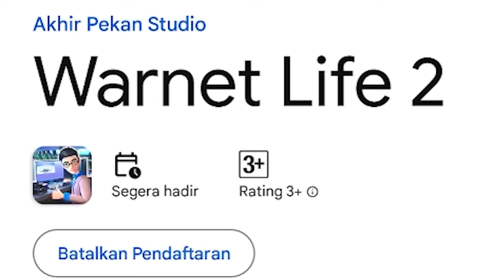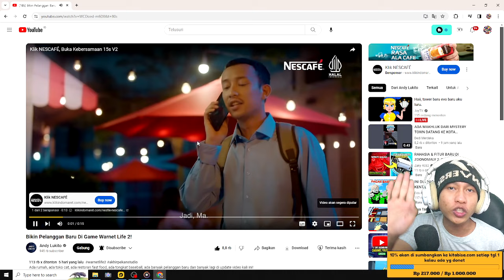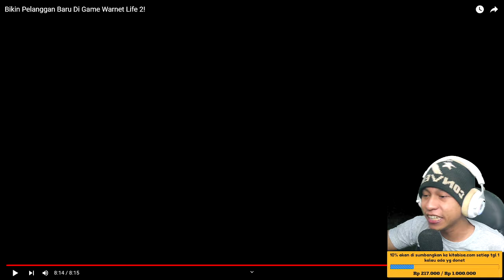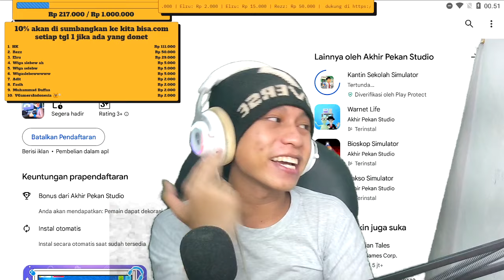Bocoran misteri di akhir vidio @AndyLukito di game Warnet Life 2 - new update game bioskopsimulator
Bocoran misteri di vidio akhir @AndyLukito  di game Warnet Life 2 - new update game bioskopsimulator

10% akan saya sumbangkan di kitabisa. Com, setiap tanggal 1 jika ada yg donet,jika tidak ada akan tetap berlanjut hingga suatu saat ada,dana yg terkumpul bisa cek di vidio live terbaru.

                       Cara menjadi
-like = mendukung 👍
-coment(positif) = support 😉

1 like dari kalian membuat ku bahagia 😉

🔴Kinemaster
📱Assus zenfone m1
📲 Vivo ***
🎮bioskop simulator